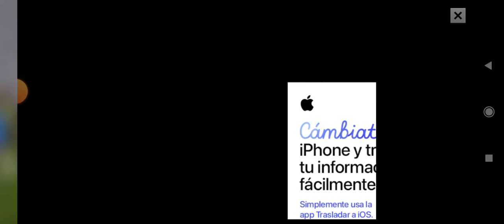Borussia Dortmund 1 Vs Waalwijk 0 Jugando DLS 2022